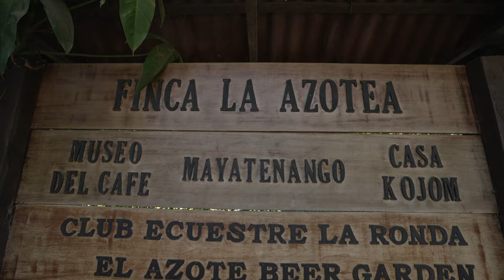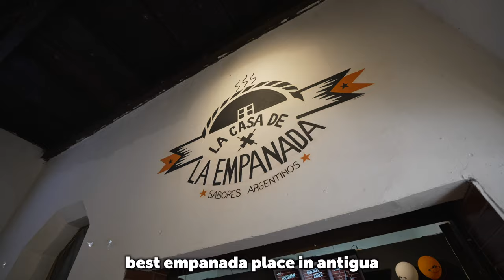Trying the best Guatemalan coffee at the coffee plantation! The Finca la Azotea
OK it's the third best in the world as our guide explains in the video.
However, once you get to this level of coffee, does it really matter?

This is the Finca la Azotea Plantation outside of Antigua Guatemala
The speakeasy tamales place is up the street from Area 92 (C. de Las Tapias 6, Jocotenango, Guatemala) Walk away from the central square, and up the street and look for that red lamp.
Good luck!

The Gear for Maiku's Race to 100 Countries (2022)